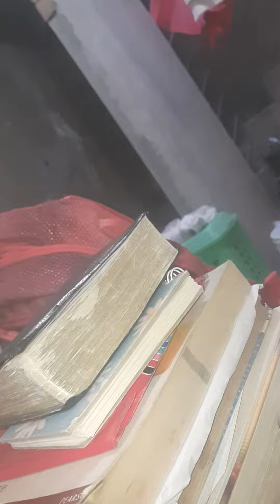Serious Objects The D***ish + New D***ishers 2: Part 3 (Sintonized Analysis)